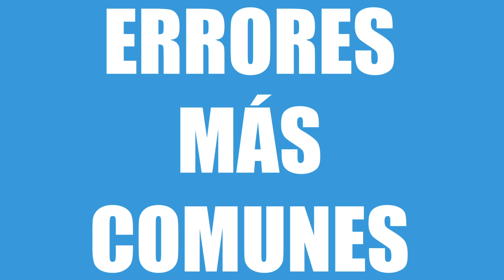Cómo HACER un STOP 🛑 en PENDIENTE ASCENDENTE - 3 ERRORES que cometes al hacer un STOP en CUESTA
▶ Si quieres sacarte el carnet de conducir a la primera en tiempo récord, de la forma más barata y sin miedo a suspender ¡has llegado al lugar adecuado!

▶Descárgate la app con todos los test de examen de la dgt y aprueba tu examen teórico del carnet de conducir a la primera

 ▶¿Estás preparándote para el examen práctico del carnet de conducir?

▶¿Estás haciendo clases prácticas de coche  sin parar y  todavía hay muchas cosas que se te atragantan?

▶¿Se acerca el examen práctico de coche y te aterroriza?

✔Si este es tu caso quédate con nosostros, porque si te fijas en este vídeo, en el que simulamos como es un examen práctico de coche, podrás aprobar el examen de la DGT práctico B, sin jugártelo a suertes.

😉En este vídeo aprenderás cómo es realmente un examen práctico. Además en él vamos mostrando visualmente como el alumno/a comete las faltas eliminatorias, las faltas deficientes y las faltas leves. Y también señalamos las cosas que realiza correctamente durante el examen práctico de coche según la DGT.

😊Al final de la simulación del examen práctico de conducir, el examinador le explica las faltas que ha cometido en el examen de conducir, las cosas que debe mejorar  y también las cosas que ha hecho bien.

👏👏👏👏 En esta segunda temporada hemos introducido un factor nuevo "EL EXAMINADOR EXIGENTE". El alumn@ deberá elegir "cara o cruz" si la moneda sale a su favor, nuestro examinador se mostrará más permisivo, pero si la moneda muestra lo contrario será súper exigente.

Y además venimos con algo ¡totalmente nuevo! el simulacro de examen práctico de conducir con comentarios de Lorena, nuestra profesora.

✅ ¡MIRA EL VÍDEO PARA SABER LAS FALTAS EN EL EXAMEN DE CONDUCIR!

✅ ¡Experimenta una simulación de examen!

Solicita nuestra clase de simulación de examen magistral con nuestro "examinador" y prepárate para aprobar tu examen práctico.

👍 LIKE Y ➡ COMPARTE SI TE HA GUSTADO 😉